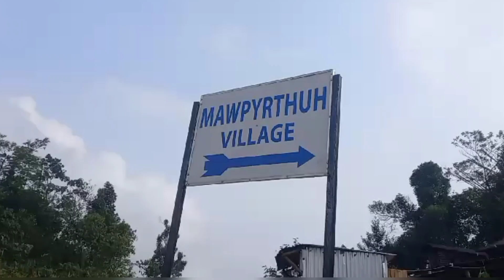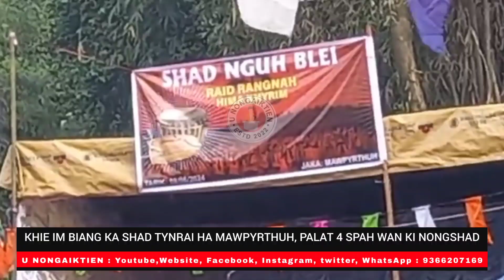KHIE IM BIANG KA SHAD TYNRAI HA MAWPYRTHUH, PALAT 4 SPAH WAN KI NONGSHAD